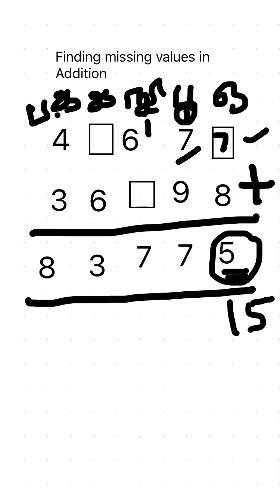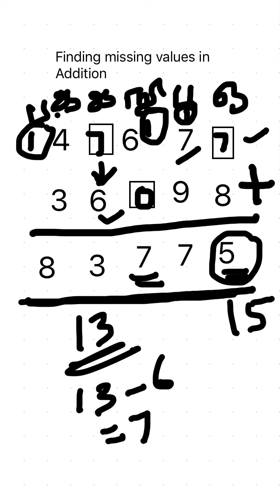Finding Missing Digits in Addition- Lockdown time activities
Lockdowntime daily activities- Day 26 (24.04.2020)